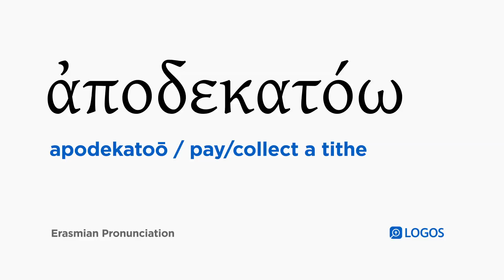How to pronounce Apodekatoō in Biblical Greek - (ἀποδεκατόω / pay/collect a tithe)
ἀποδεκατόω (apodekatoō) means pay/collect a tithe in Biblical Greek.

This video shows how to pronounce ἀποδεκατόω in the Erasmian pronunciation system.

Example Bible Verses:

Matthew 23:23
“Woe to you, scribes and Pharisees—hypocrites!—because you pay a tenth of mint and dill and cumin, and neglect the more important matters of the law—justice and mercy and faithfulness! It was necessary to do these things while not neglecting those.

Luke 11:42
“But woe to you, Pharisees, because you pay a tenth of mint and rue and every garden herb, and neglect justice and love for God! But it was necessary to do these things without neglecting those things also.

Luke 18:12
I fast twice a week; I give a tenth of all that I get.’

Hebrews 7:5
And indeed those of the sons of Levi who receive the priesthood have a commandment to collect a tenth from the people according to the law, that is, from their brothers, although they are descended from Abraham.